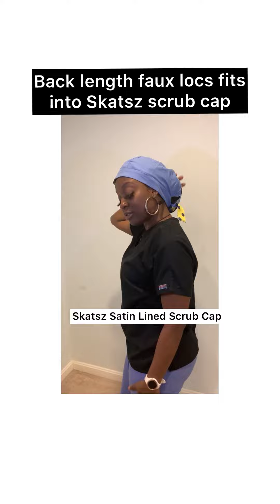Skatsz Satin Lined Cap Product Review Fits Natural Hair Protective Hairstyles - Locs Knotless Braids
Style | Quality | Affordability ✨
Skatsz satin lined hats are made stretchy enough for all hairstyles:
•Protective hairstyles
•Natural hair
•Big hair
•Long hair
•Locs
•Curly hair
•😢PROBLEM : Regular hats strips ya hair of its much needed moisture, leaving it dry & dull
•💡SOLUTION: The satin inside our beanies help keep moisture in your hair thereby avoiding breakage!